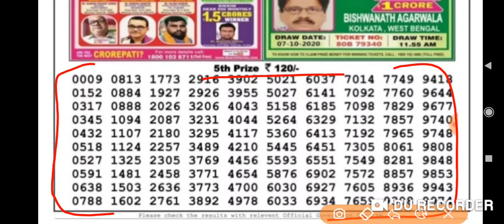04:00 P.M. 26/11/2020 Nagaland State Lottery Dear Venus Thursday Result Live Today.